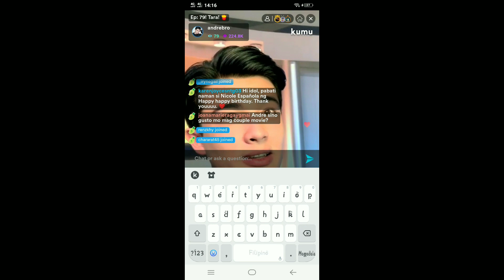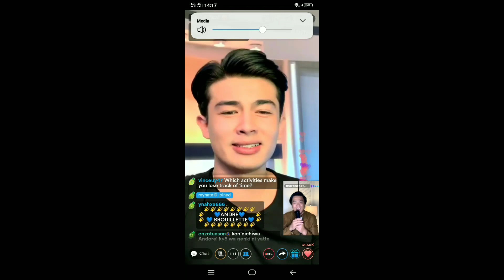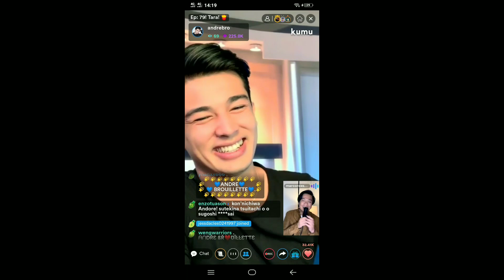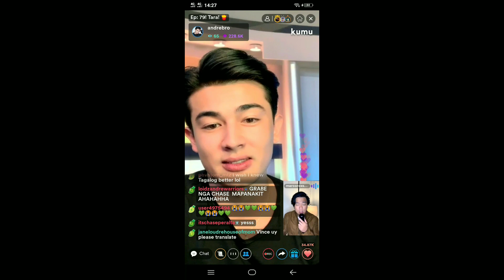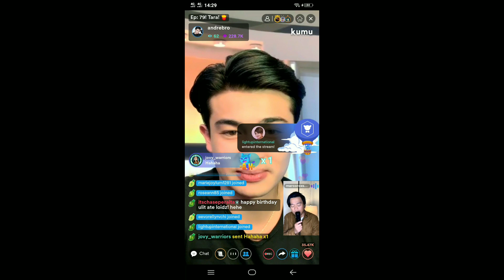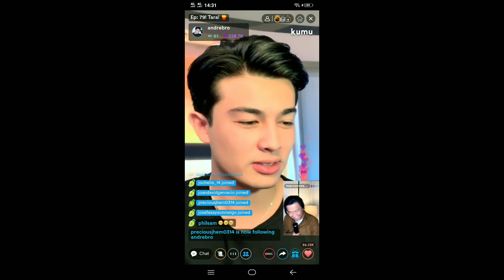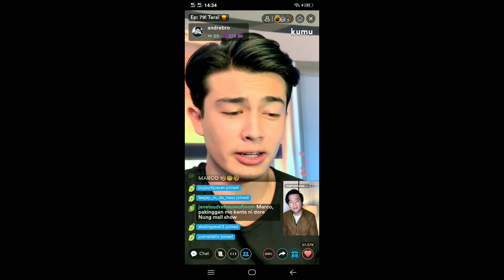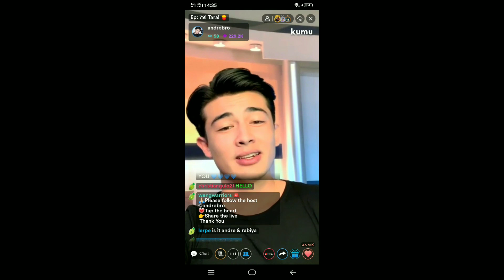MGA BABAE NA NASANGKOT SA BUHAY NI ANDRE BROULETTE MODEL & MISS UNIVERSE ALAMIN